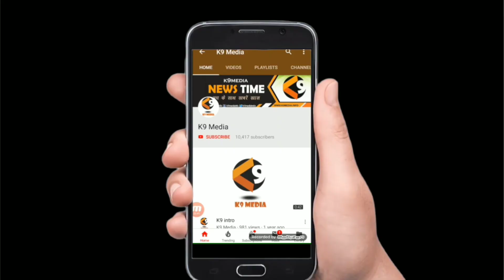ट्राले ने मारी मोटरसाइकिल सवार को टक्कर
Report Ravi ratya#k9 media